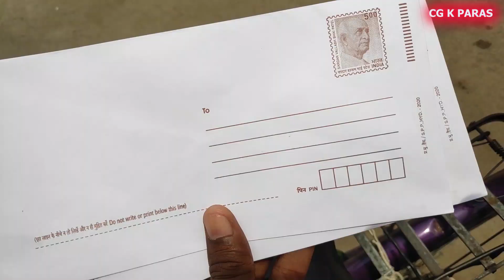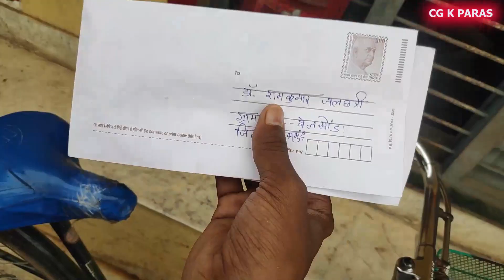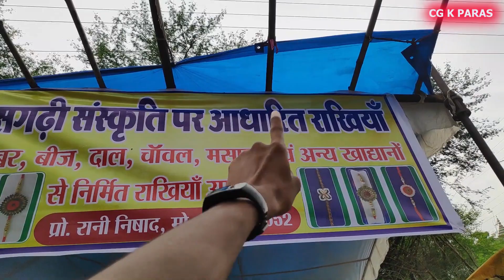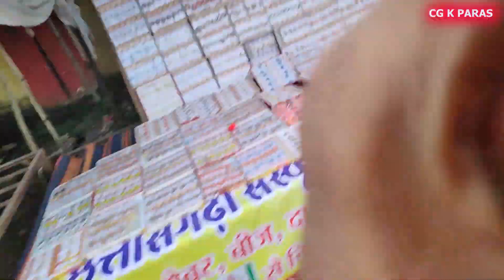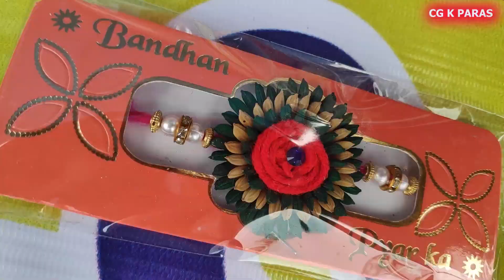मोर पिता जी के पिंडदान । CG K PARAS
Mor pita g k pinddan k video aaj me aap man la dekhahu.
aaj swatantrata divas hare tekar seti gada gada badhai.
स्वतंत्रता दिवस में मोर पिता जी के पिंडदान । CG K PARAS
  sath me organic rakhi shop market bhi dikhaunga ki kaise gobar, dhan, chaval, mung ect. se kaise organic rakhi banaya hai jise chhattisgarhi rakhi bhi kaha ja raha hai.
ye rakhi Chhattisgarhi parampara k anusar bana hai.